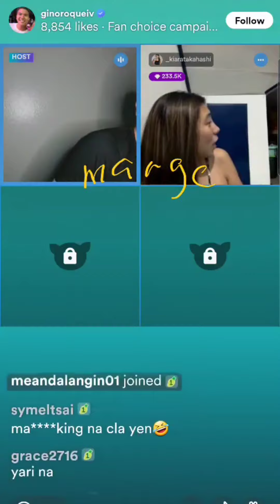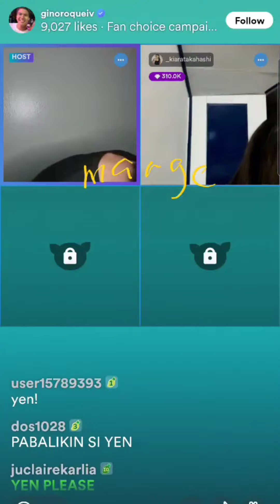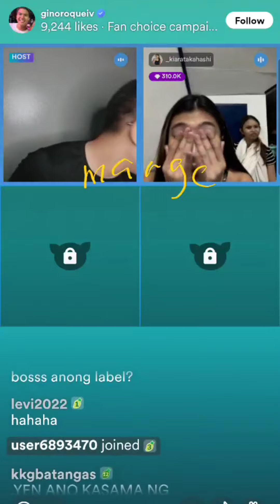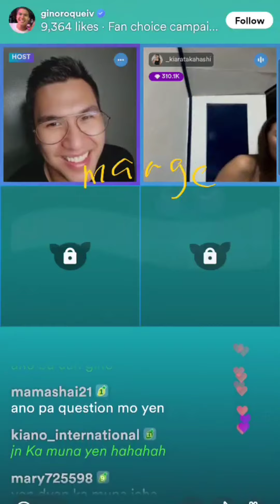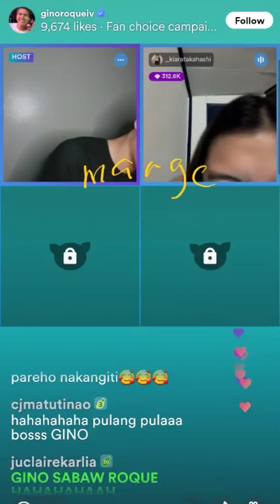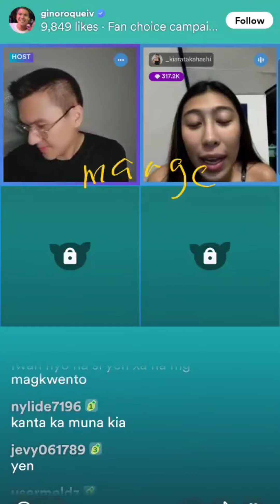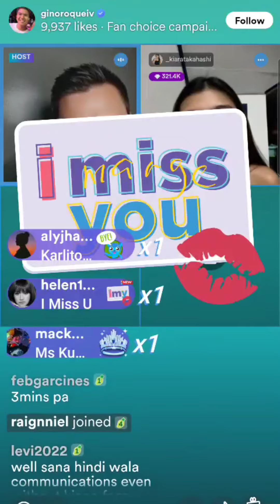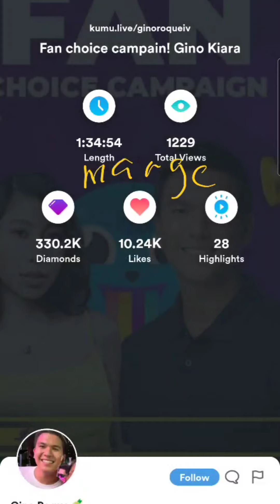Kiara and Gino na-hotseat ni Yen...watch the full video🤣🤣